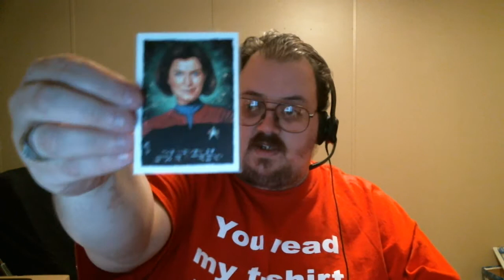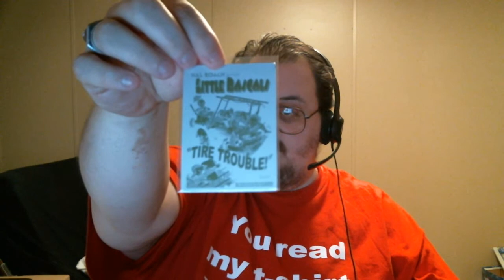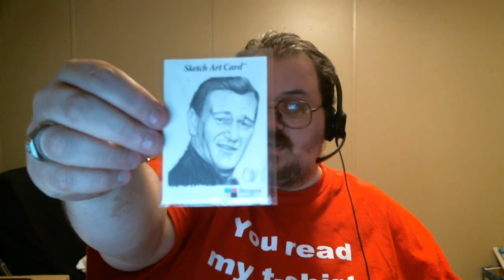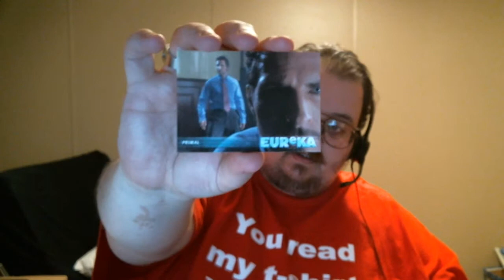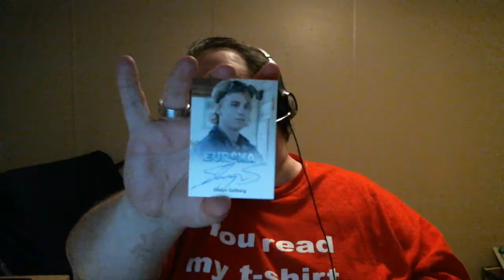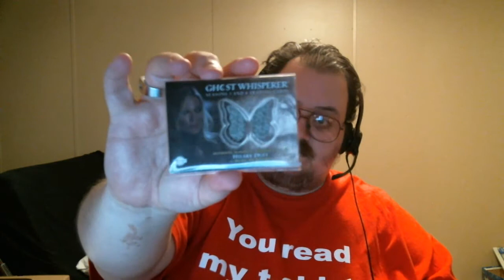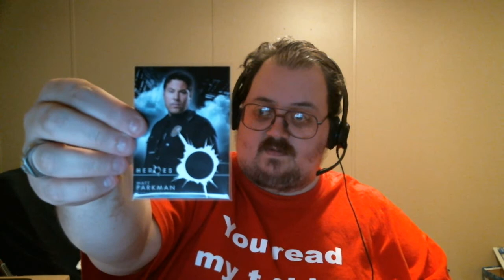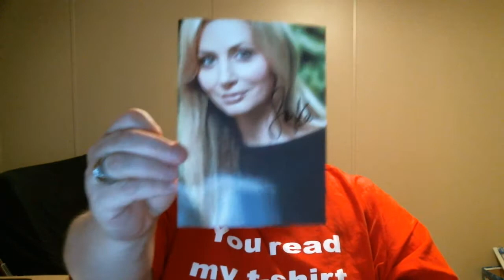1 TTM & More Cards & More Plates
Top 10 Most Wanted Autographs
#1 Claire Holt
#2 Sarah Hyland
#3 Cariba Heine
#4 Sierra McCormick
#5 Eric Allen Kramer
#6 Tasie Dhanraj (Lawrence)
#7 Indiana Evans
#8 Holly Marie Combs
#9 Britt Robertson
#10---Alicia Banit

Twitter.com/G4Webbhead
Facebook.com/G4Webbhead

If any of you play Words With Friends, Farm Heroes Saga,Candy Crush Saga or Tribez on Facebook, I'm always up for a game, G4Webbhead